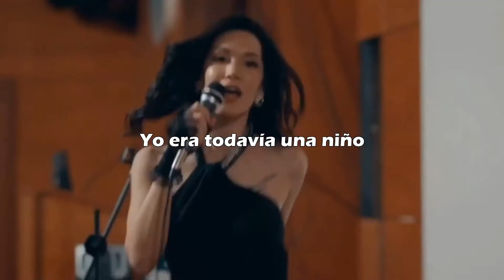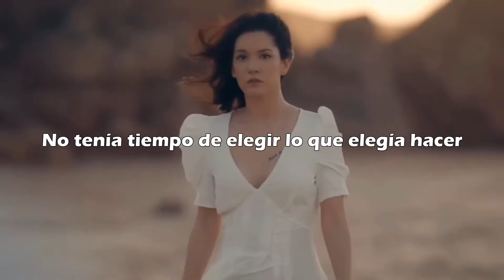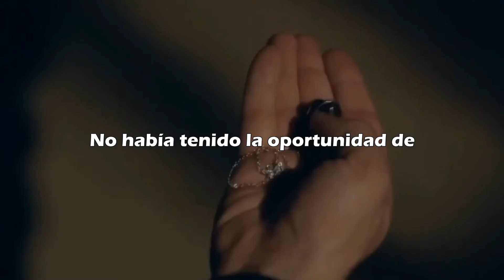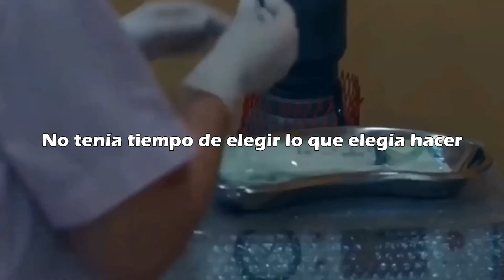yamaç & nehir EASY ON ME (Sub. Español)